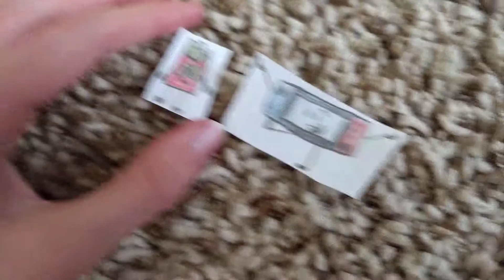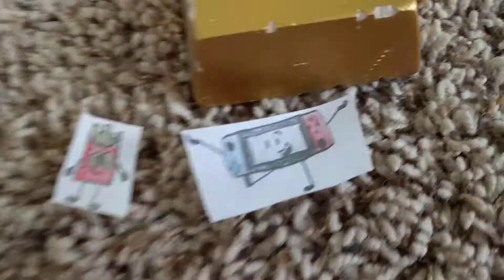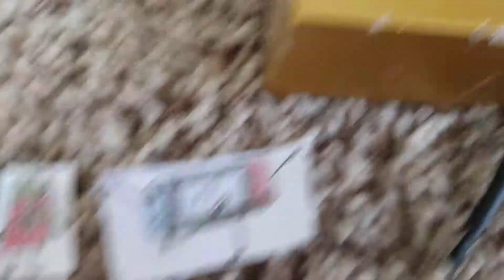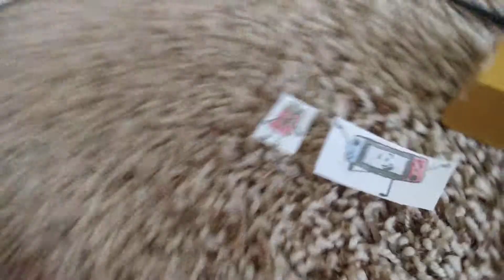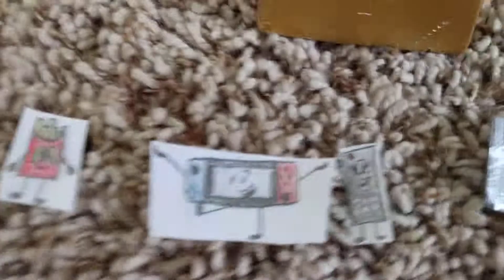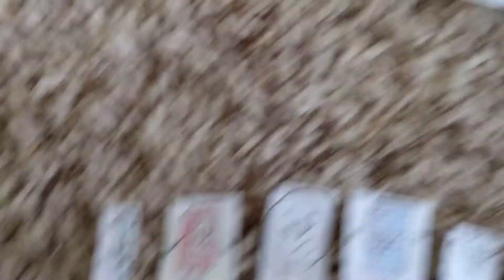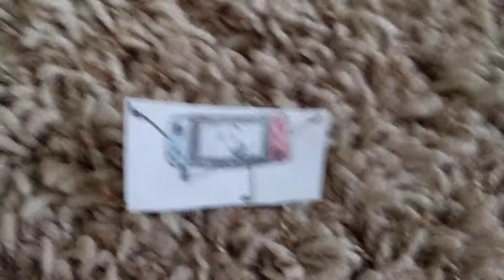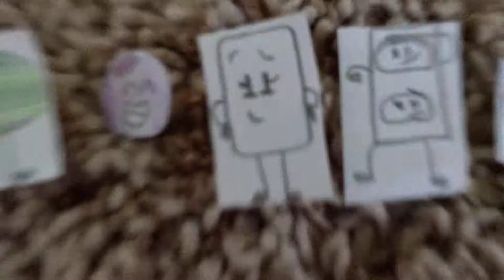BFGI1 1 The Adventure begins.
I'll try to ACTUALLY have a plan for the video on episode 2, otherwise, it will be a mess.